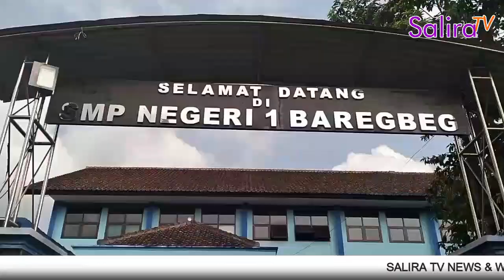Ujian di SMPN 1 Baregbeg Ciamis Menggunakan Sistem Digitalisasi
SALIRA TV KABUPATEN CIAMIS - Dari hari Pertama Pelaksanaan Ujian Sekolah kelas 7, 8, dan 9 SMP Negeri 1 Baregbeg, Kecamatan Baregbeg, Kabupaten Ciamis tahun pelajaran 2022/2023, Pelaksanaan Ujian menerapkan digitalisasi yaitu menggunakan google form yang dapat diakses melalui chromebook dan gawai HP peserta didik.

Seluruh peserta didik mengikuti ujian ini dengan tertib, Kamis (07/12/2023).

Kepala Sekolah SMPN 1 Baregbeg, Apih Edi Rusiana, mengatakan, Pelaksanaan ujian ini sampai dengan hari Jumat (8/12/23) dan ujian ini sebetulnya bukan penilaian yang mutlak. Semua peserta ujian mengerjakan soal menggunakan Smartphone Android mereka masing-masing.

Dari Kabupaten Ciamis, Reporter Heri Heryanto Mengabarkan untuk Salira TV.
Channel ini memproduksi konten Berita.
Berita adalah salah-satu produk unggulan Salira TV.
Dikelola oleh Departemen NEWS (Redaksi Salira TV).

SALIRA TV adalah Media Audio Visual Televisi berbasis Streaming Internet. Untuk Zaman sekarang, orang lebih mengenalnya dengan istilah TV Android.

Dibawah Bendera PT. SALIRA INFO UTAMA, SALIRA TV mulai resmi beroperasi pada tanggal 14 November 2021. Ini adalah sekaligus menjadi HUT Salira TV yang diperingati setiap tahunnya.

SALIRA TV sudah bersiaran 24 jam di platform TV Andoid, Web TV, Juga dapat disiarkan di Facebook LIVE, Youtube LIVE, dan Twitch LIVE.

Music on this video:
Created by:
Liborio Conti - No Copyright